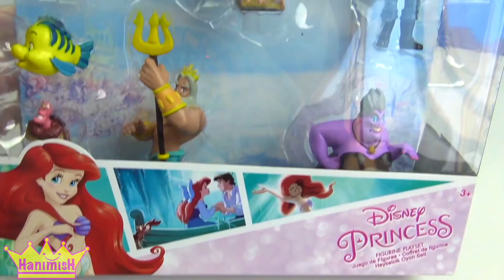Disney Prensesleri Deniz Kızı Ariel Türkçe Hikayesi Kötü Deniz Cadısı Ursula Niloya Mete Tospik izle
Muhtelif firmaların ürün reklamlarını içermektedir bu video. Disney Prensesleri Deniz Kızı Ariel Türkçe Hikayesi Kötü Deniz Cadısı Ursula Niloya Mete Tospik izle Ücretsiz Abone Ol Toys and Fun abone olmak için tıklayın Niloya Mete Tospik ile birlikte Disney prensesi heykelcik oyun seti ile birlikte Disney prenseleri nden prenses Ariel oyuncak açıyoruz. Niloya çizgi filmi karakteri Niloya oyuncak, Tosbik ve peluş Mete oyuncak ile birlikte Disney oyuncakları açıp Songül abla ve Azra ile birlikte çocuk masalları ndan deniz kızı masalı diğer adıyla deniz kızı hikayesi anlatıyoruz. Niloya izle yerek prenses masalları ve oyuncak hikayeleri ile çok eğleniyoruz. Oyuncak prenses küçük deniz kızı Ariel ile çocuk şarkıları ndan Mini Mini Mir Kuş adlı çocuk şarkısı nı söylüyoruz.

Songül abla ve Azra ile birlikte Disney prensesi heykelcik oyun setini paketinden çıkarıyoruz. Azra Disney oyuncaklarımızı birer birer paketinde çıkartıyor. Kutudan çıkan Sebastian, deniz kızının en yakın arkadaşlarından balık karakteri ve deniz kızı Prenses Ariel ile birlikte Arile’in babası kral Triton’un yanı sıra prens Eric Türkçe adıyla prens Erik oyuncağımızı da bir araya getiriyoruz. Deniz cadısı olan cadı Ursulada oyuncak paketimizin içinden çıkan oyuncaklar arasında yerini alıyor.

Prenses Ariel insan dünyasını ve onların hayatını çok merak ediyor. Bir gün su yüzüne çıkan Ariel pres Erik ile karşılaşıyor. Kızıl saçları, yeşil kuyruğu ve leylak renki bikinisi ile çok güzel görünen Ariel prens Eric ile şu şekilde tanışıyor.

Dev dalgaların arasından kurtulmaya çalışına prens Erik Arilel sayesinde kurtuluyor ve hayatını kurtaran Ariel ile birlikte arkadaş oluyorlar. Prenses Ariel çok güzel sesi olduğu için cadı Ursula onun hep peşinde oluyor.

Kral Triton kızının kızının asla insanların dünyasına gitmesini istemiyor. Ariel bunu duyduğuna çok üzülüyor ancak kafasına koymuştur. Prens Erik’le görüşmeyi kafasına koyan Ariel sesi karşılığında cadı Ursala ile anlaşır ve karaya çıkarak insa olur. Denizlerin hükümdarı herşeyi fark eder. Kızı Ariel ve Erik’e yardımcı olan kral herşeyi yoluna koyar. Kral kızının artık karaya çıkmasına izin verir ve bundan sonra mutlu bir şekilde hayatlarını sürdürürler.

Disney oyuncaklarından denizkızı prenses Ariel çocuk şarkılarından mini mini bir kuş şarkısını söylüyor. Mini mini bir kuş donmuştu diyen Azra’nın sözleri ile bölümümüzü bitiriyoruz.

Koca Ayı sürpriz yumurta getirdi Maşa çamaşır makinesine sakladı Niloya bulabilecek mi? izlemek için tıklayın

En havalı stres çarkı hareketleri - üst üste sekiz tane, Beş parmağımda beş stres çarkı çevirdim izlemek için tıklayın